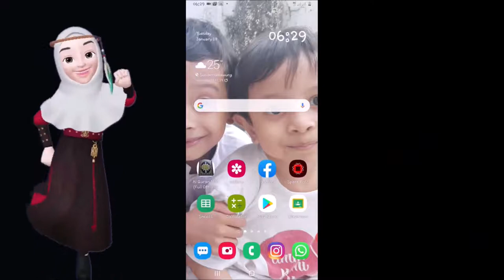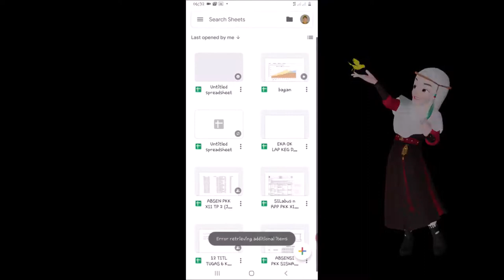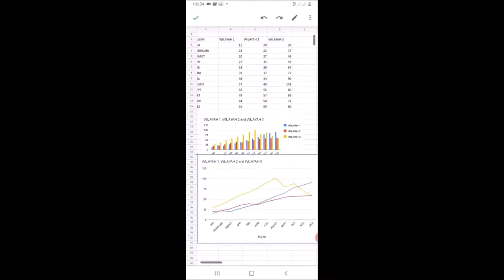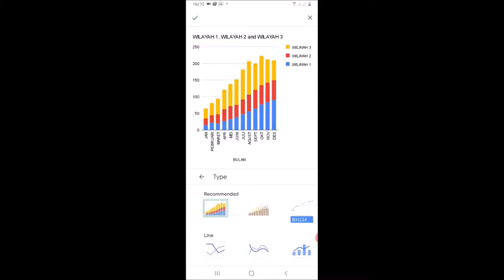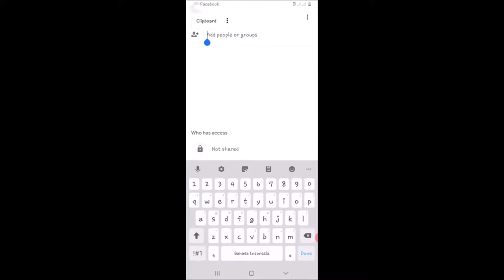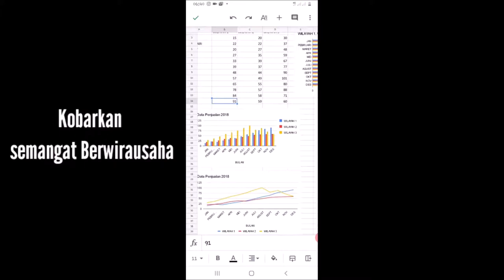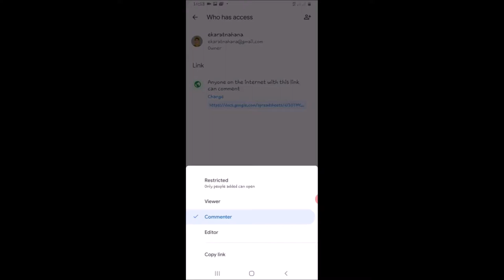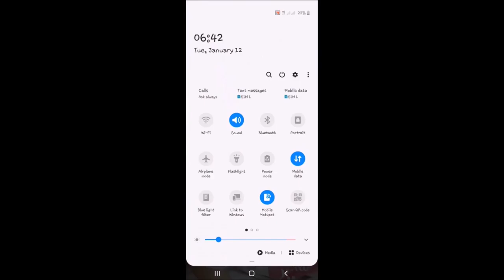MUDAHNYA BUAT BAGAN / DIAGRAM DENGAN SHEETS DI HP NO RIBET N NO LAPTOP (BISA SHARE & SALING KOMEN)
Video ini adalah tutorial membuat bagan / diagram dengan mudah menggunakan hp android tanpa ribet menggunakan laptop. Bisa dibuat dimana saja, kapan sjaa, n oleh siapa saja. Mantap dan cool pastinya.